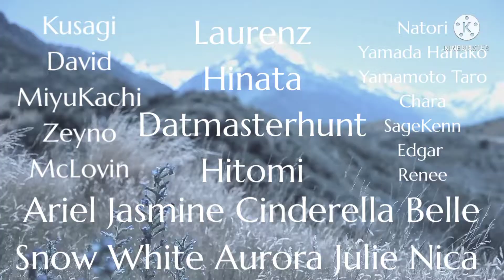Malhação Abertura (2026-2027)